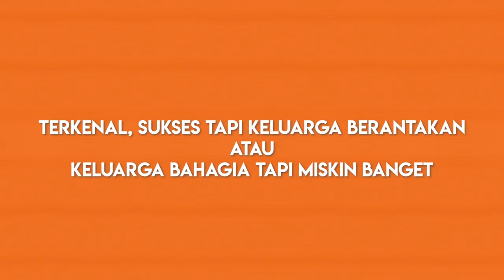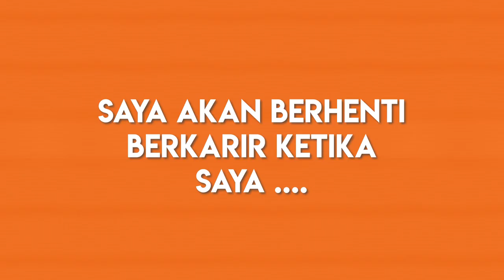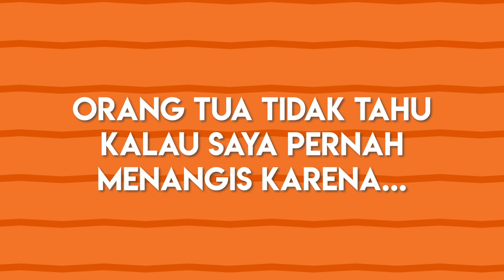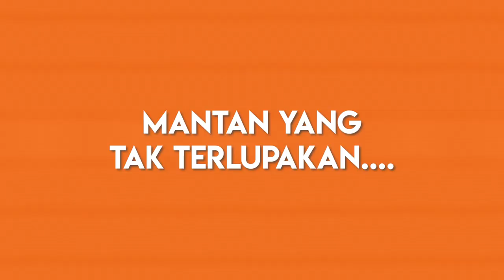Orang-orang yang paling berjasa di hidup Fikoh | Question Of Life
Hay MKFLovers , kemarin mimin ke lokasi syuting nya Fikoh, dan ajak Fikoh main QuestionOfLife ! Bakalan seperti apa sih Fikoh menjawab semua pertanyaan tentang kehidupannya. Wajib tonton sampai habis ya.

Guest:
Fikoh LIDA 2019